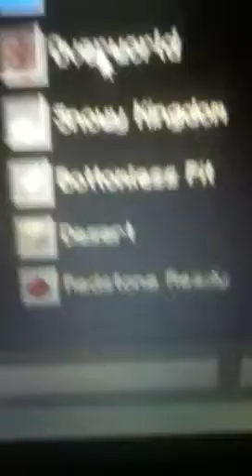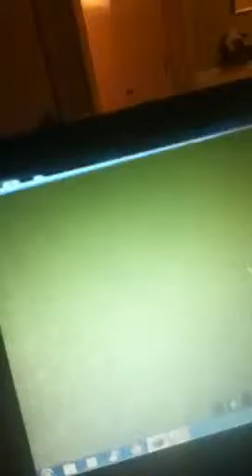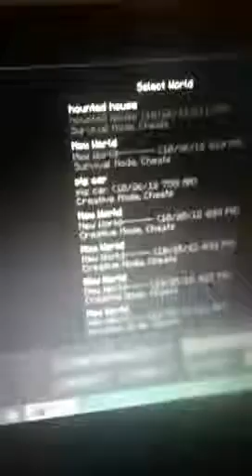New update 1.4.2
Awsome update